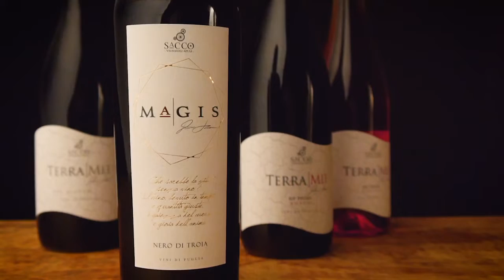Sacco Winery, Italy